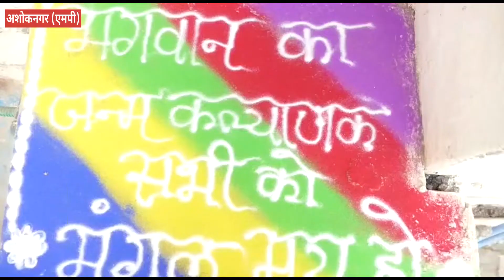घरों में ही रहकर जैन समुदाय के लोगों ने मनाई महावीर जयंती || SAGAR TV NEWS